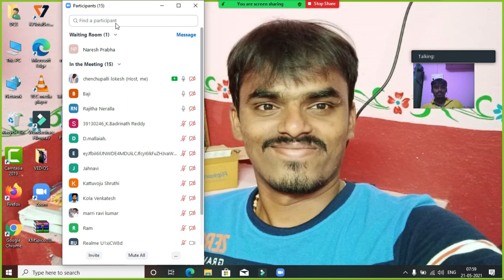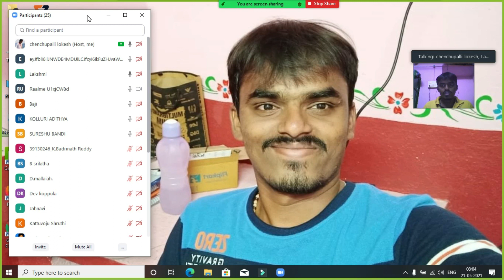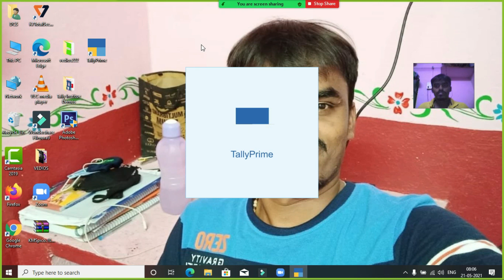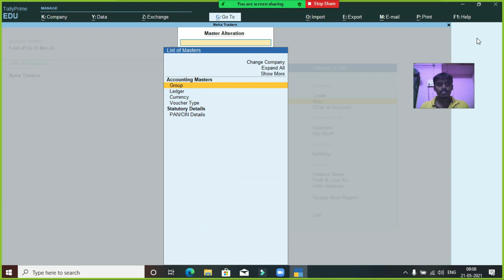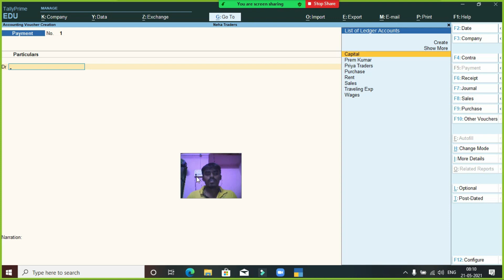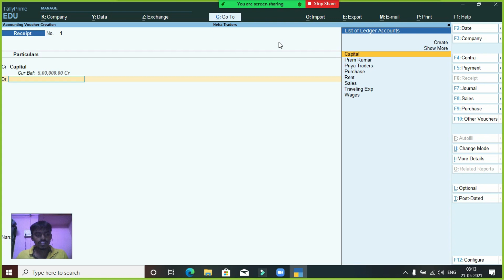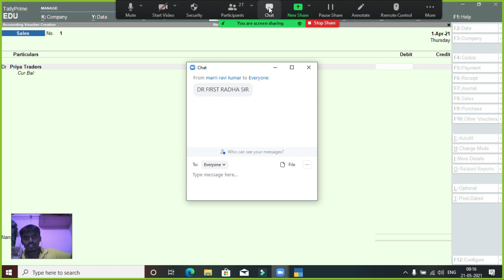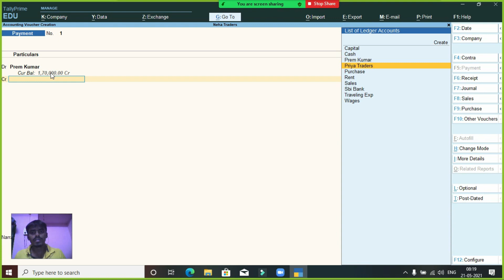Tally Prime - Free Online Training( Service Entries )Day 05 - By Lokesh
Hello Friends,.
These videos are showing good informatin about tally Prime ple watch and get more information.